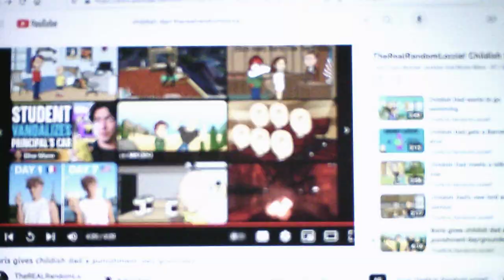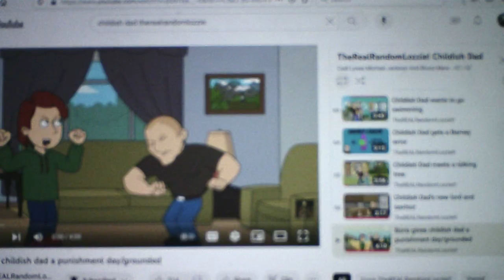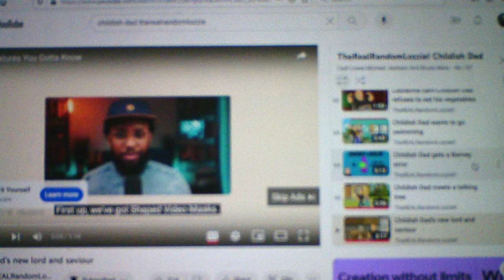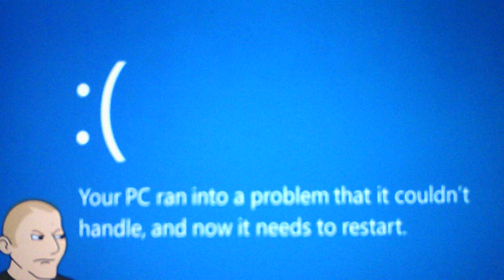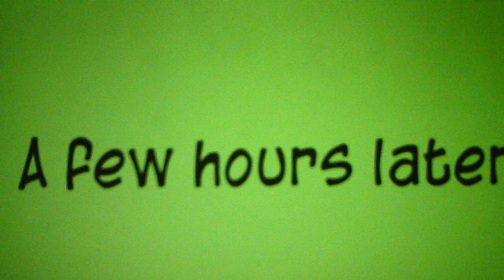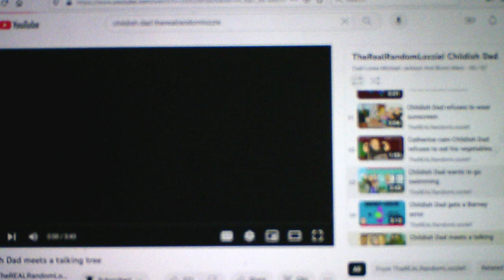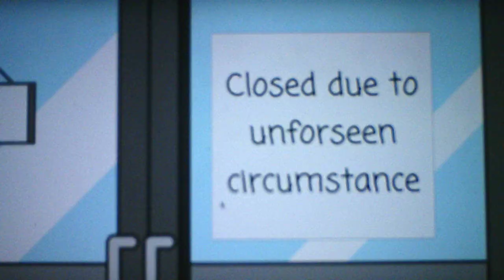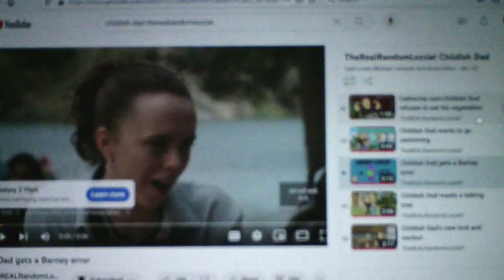Childish Dad Commentary/Reaction Videos Part 19